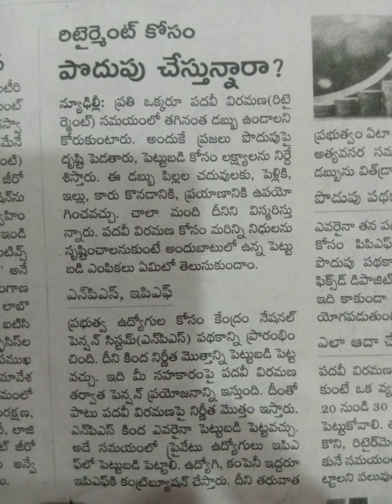రిటైర్ మెంట్ కోసం పొదుపు చేస్తున్నారా?